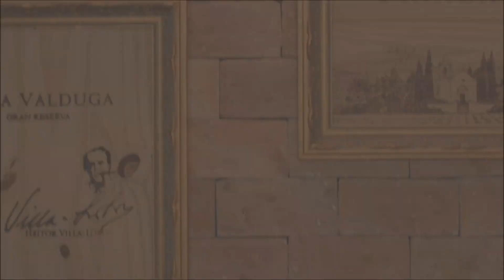ADEGA EM CASA (TUDO QUE VOCÊ PRECISA SABER)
Veja o que é preciso observar para que seu projeto de construir ou montar uma adega em casa funcione perfeitamente e não estrague seus vinhos.